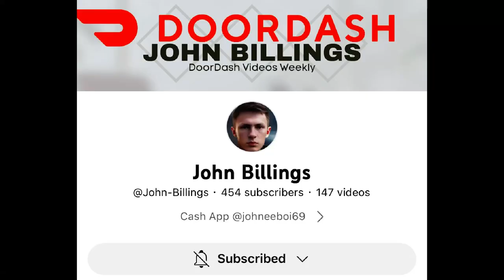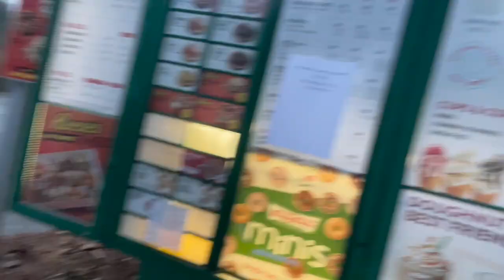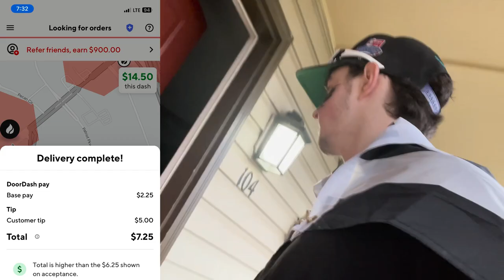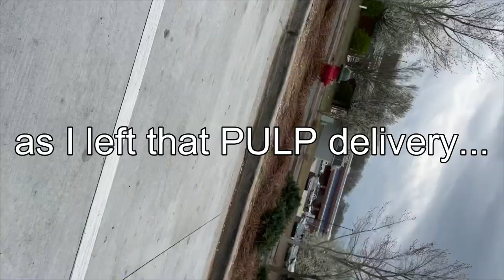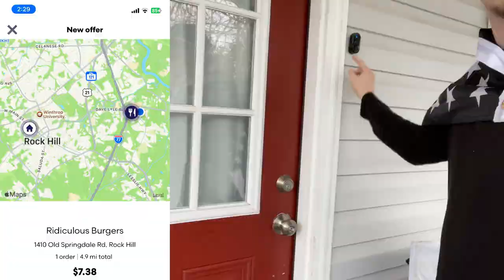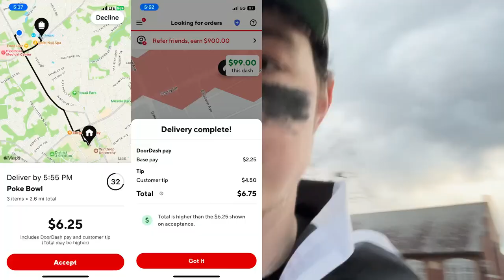UUELTE Challenged to a Gig War